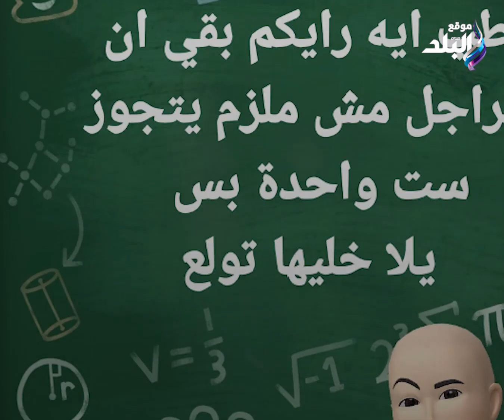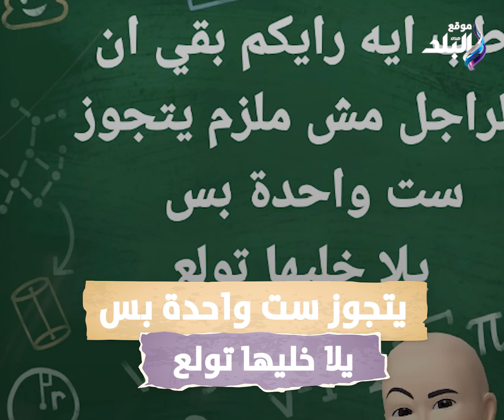بعد تصريح المساكنة الفنان خالد شبل يدعو لتعدد الزوجات ما القصة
تعدد _لزوجات
ElBaladOfficial#
ElBalad_Official#

ـــــــــــــــــــــــــــــــــــــــــــــــ